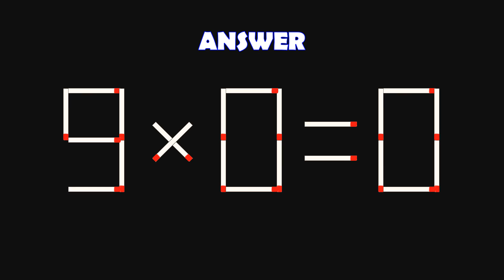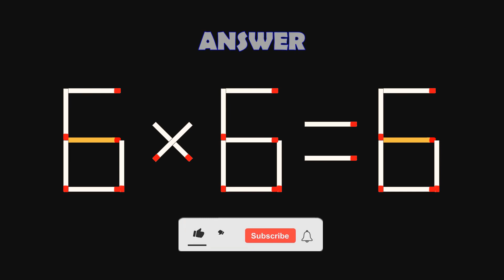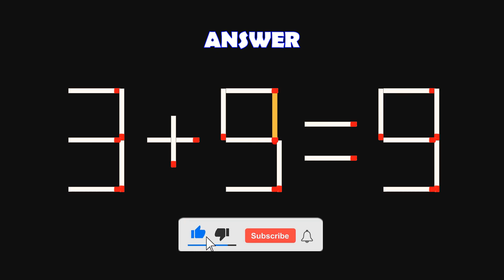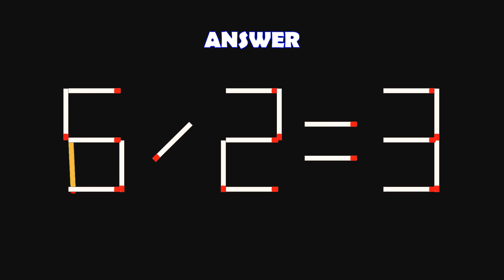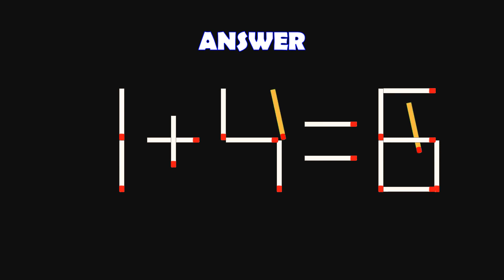Logic Puzzles with Matchsticks-472| Matchstick Logic Puzzles |Matchstick Puzzles with Answers